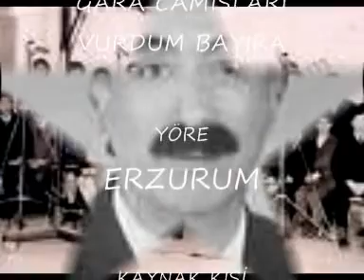FATİH GÜRGÜN ARŞİVİ- MUHARREM AKKUŞ.wmv Kopyası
GARA CAMIŞLARI VURDUM BAYIRA